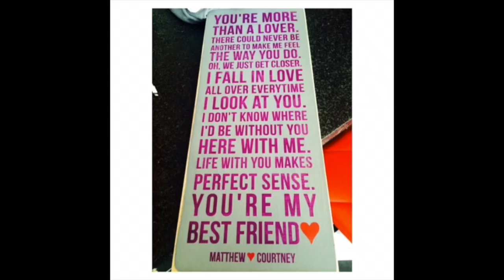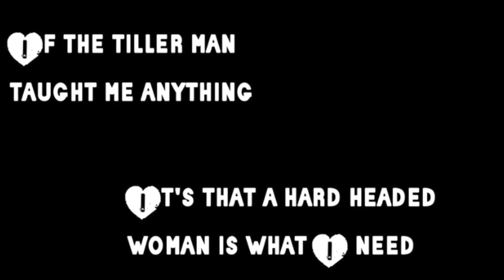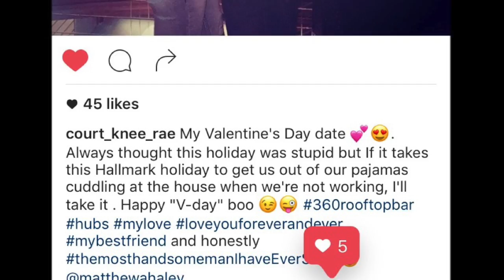My Movie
My Wife's Valentines Day present to me.